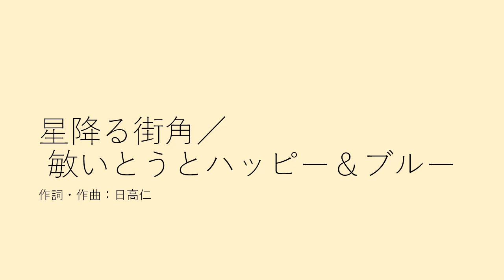星降る街角／敏いとうとハッピー＆ブルー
ムード歌謡グループ、敏いとうとハッピー＆ブルーの代表曲の一つです。1972年にリリースされた後、1977年、1981年、2012年に再録音されており、また最近では後輩グループの純烈もカバーしています。
テナーサックスで演奏しています。